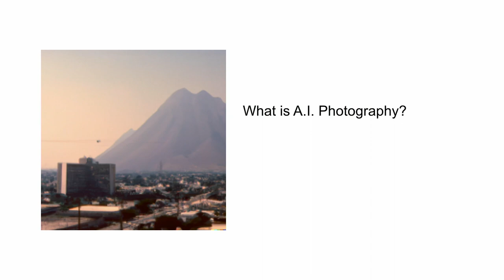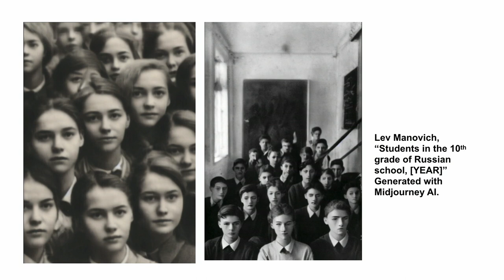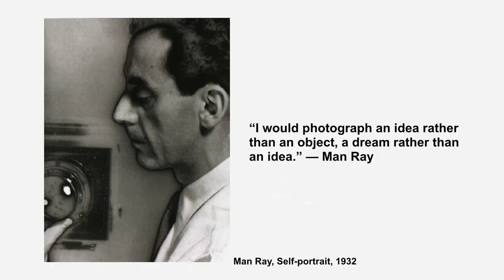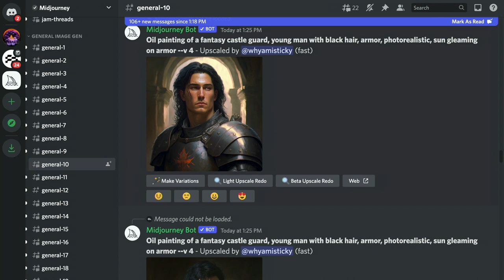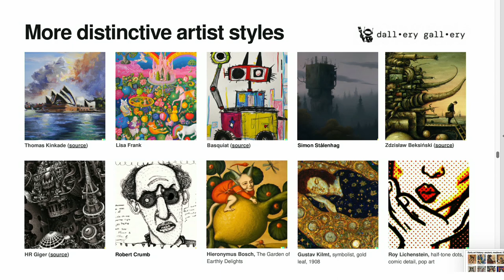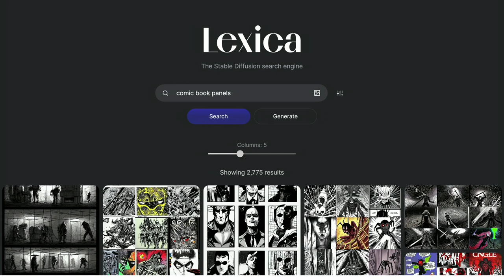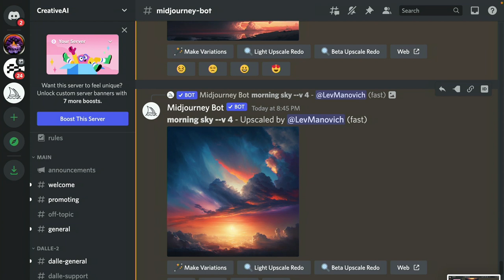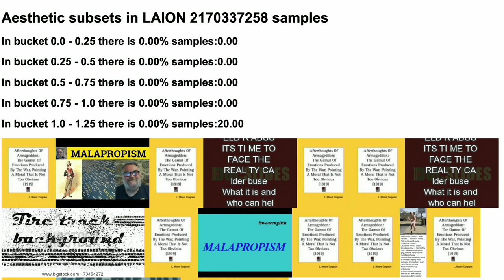A.I. and the Future of the Lens & Screen Arts | Lev Manovich in conversation with Natasha Chuk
The growing popularity of tools like DALL-E and MidJourney illustrates how artificial intelligence (AI) is quickly transforming image-making. Digital culture theorist and artist Lev Manovich will be in conversation with media scholar and writer Natasha Chuk to share examples and discuss these developments. They will address the emerging aesthetics and creative practices of AI photography and what these changes mean for the future of photography and the lens-based arts.

This event is the first of a series of events and discussions exploring the relationship between AI and the lens and screen arts hosted by the MFA Photography, Video and Related Media Department at the School of Visual Arts. Second installment set for March 18th, 2023.